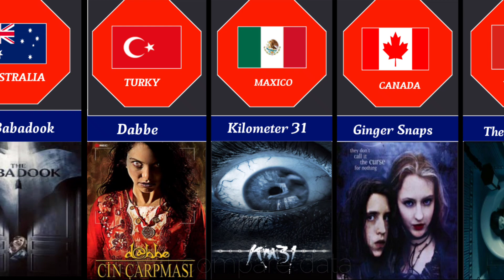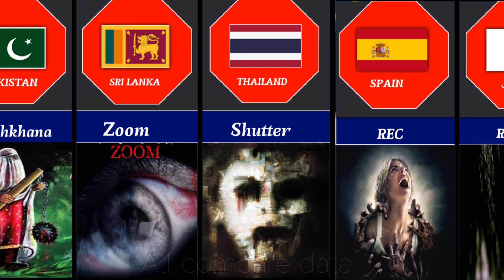Horror Movies From Different Countries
Horan movie from different countries